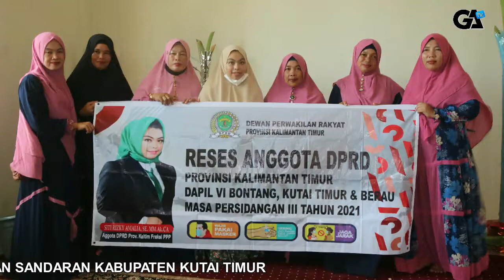ANGGOTA DPRD KALTIM KOMISI II DARI FRAKSI PPP RESES DI DESA SUSUK KECAMATAN SANDARAN